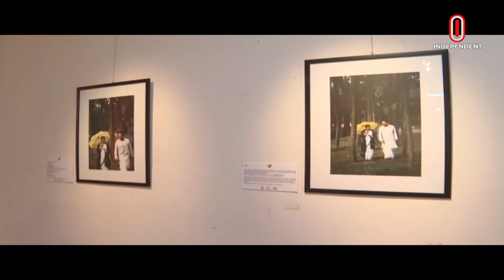ঢাকায় স্থিরচিত্রে রবীন্দ্রনাথ ঠাকুরের ‘শেষের কবিতা’ | Shesher Kobita Photo Story | Independent TV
বিশ্বকবির 'শেষের কবিতা' উপন্যাসকে উপজীব্য করে, ছবিগল্পের প্রদর্শনী চলছে রাজধানীতে। যেখানে উপন্যাসটির অমিত চরিত্রে কাজ করেছেন পশ্চিমবঙ্গের অভিনেতা পরমব্রত চট্টোপাধ্যায়। ((মানুষের বই পড়ার অভ্যাস ফিরিয়ে আনতে এমন প্রদর্শনী ভূমিকা রাখবে বলে মনে করেন তিনি।)) শুক্রবার সন্ধ্যায় শিল্পকলা একাডেমিতে উন্মোচন করা হয় এই ছবিগল্পের।
A film exhibition is being held in the capital, based on Vishwakab's novel 'Shesher Kavita'. Where West Bengal actor Parambrata Chattopadhyay acted as Amit in the novel. ((He believes that the exhibition will play a role in bringing people back the habit of reading books.)) This film was unveiled at Shilpakala Academy on Friday evening.